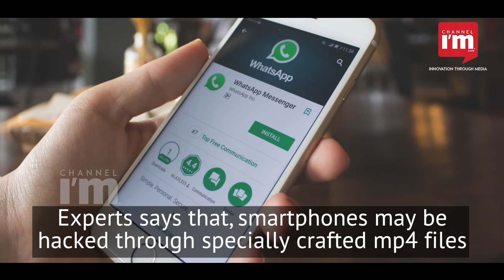WhatsApp facing threats of hacking through MP4 files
WhatsApp under threat of hacking through mp4 files. Experts say that smartphones may be hacked through specially crafted mp4 files. One billion users downloading mp4 files are under threat. Facebook has also come up with reports confirming the hacking threat through WhatsApp.